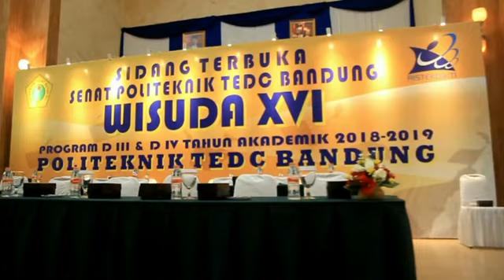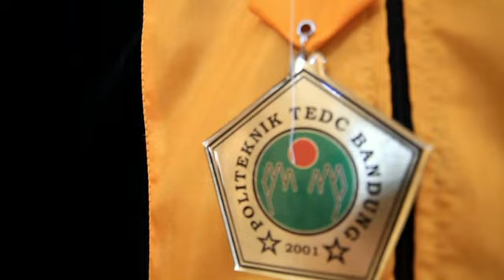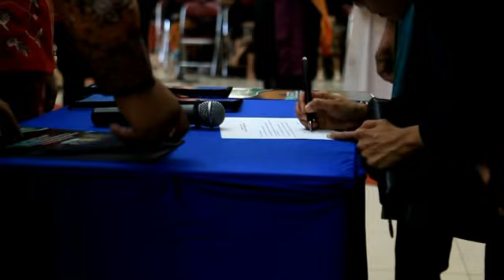WISUDA 16 POLITEKNIK TEDC 2019 ( MOVIE VERSION )